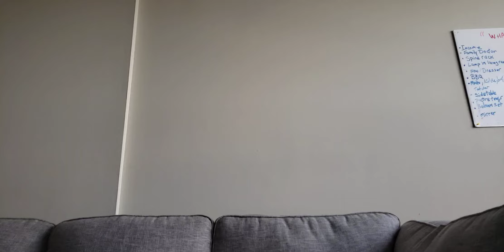THE TRUTH ABOUT A JOB